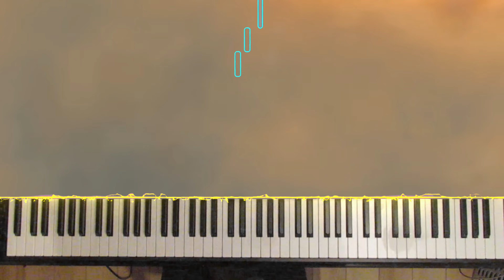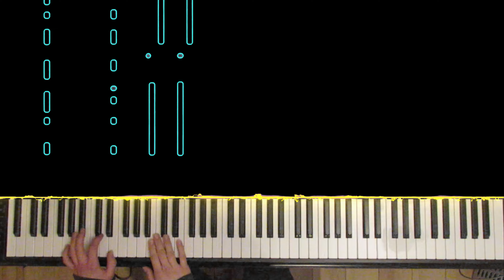Legend of Zelda: Tears of the Kingdom [FINAL Trailer] | Piano Cover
Nintendo hit a home run with the last trailer!  The soundtrack for this one *rocked* -- hope you guys like this arrangement :)